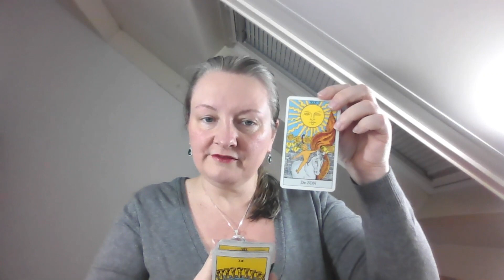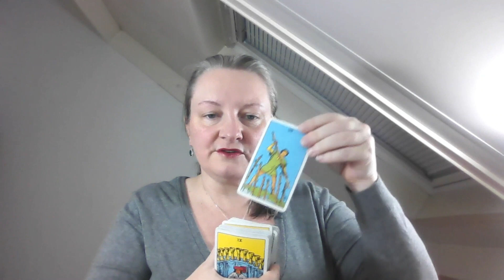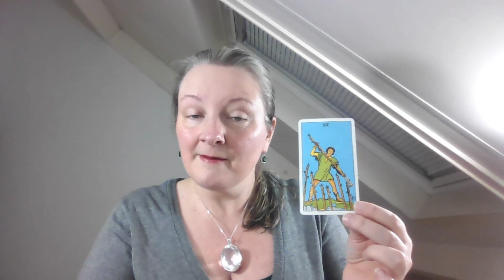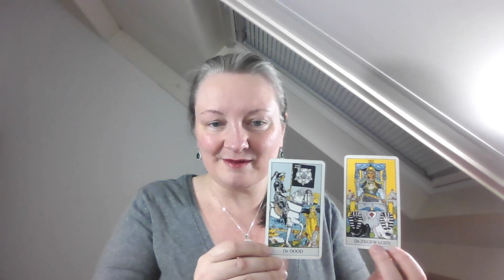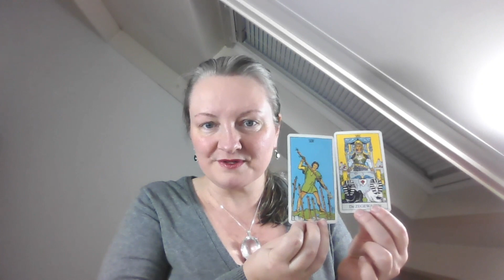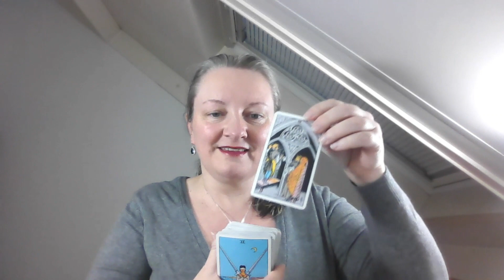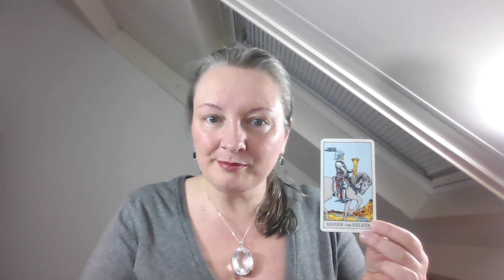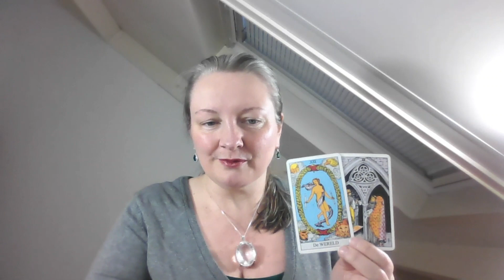The Great Awakening energy Iran, USA I R S is this connected to new financial system